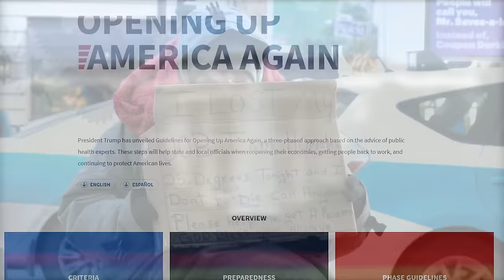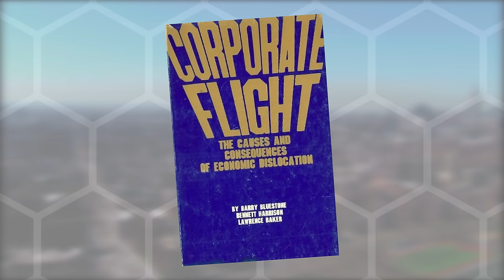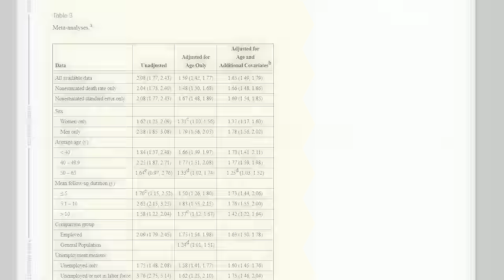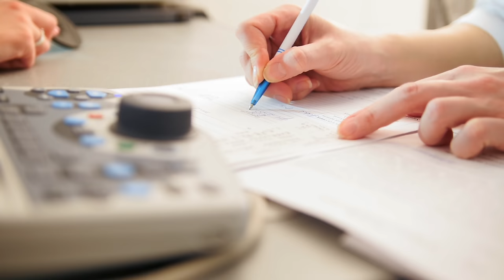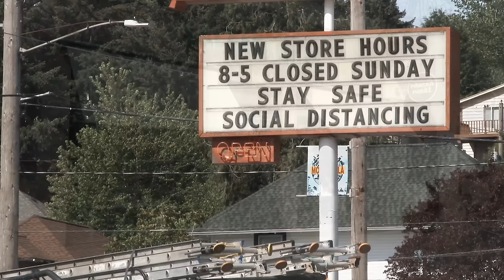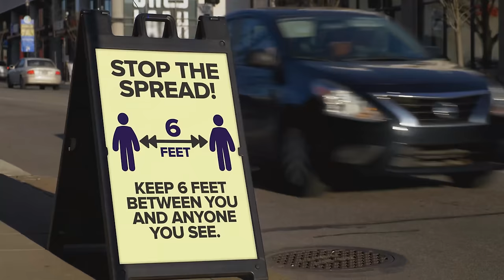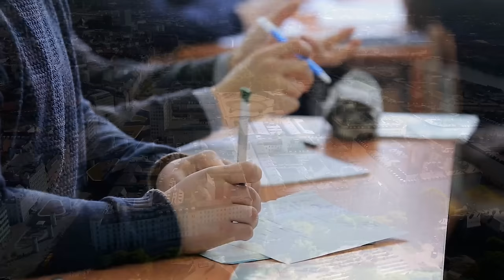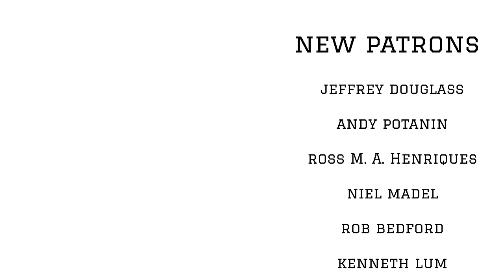Why 40,000 People Die for Every 1% Increase in Unemployment - The Big Short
the big short was a fantastic movie, for finance nerds and regular viewers alike. One of the lines that stood out the most, amongst many memorable lines, was the claim that for every 1% increase in unemployment 40,000 people die.

This is an incredibly significant claim, that adds even more weight to the already significant societal issues that come along with people out of the job.

So is this claim actually true?